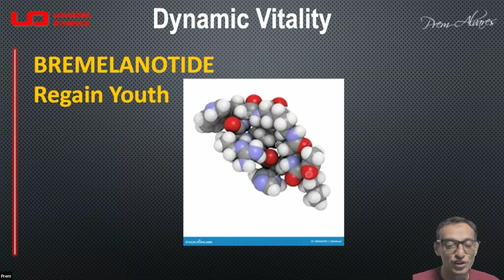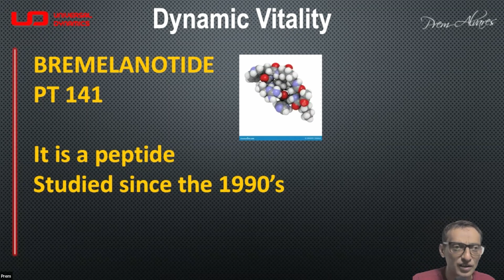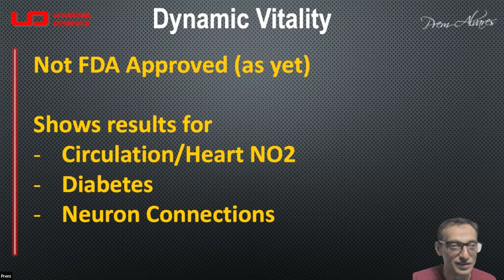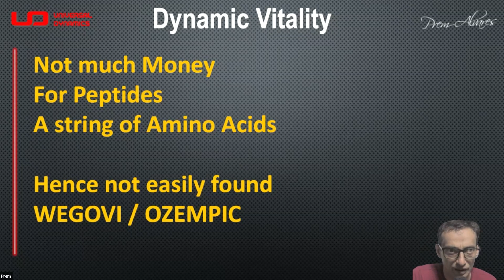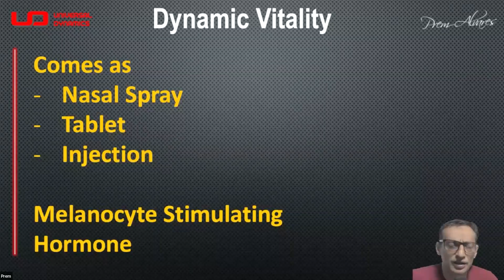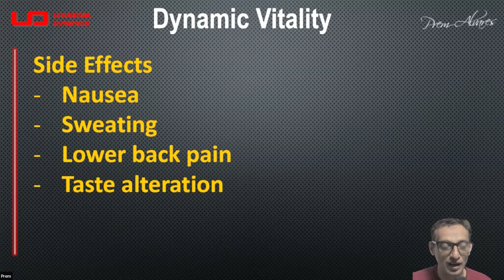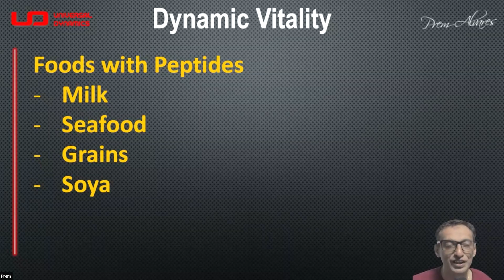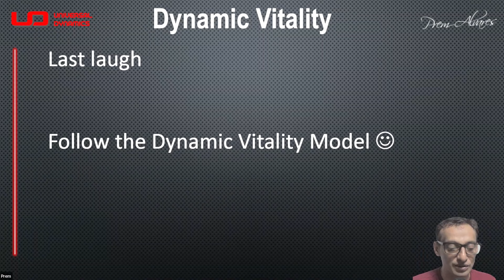BREMELANOTIDE Better than the blue pill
Extensive research and studies have gone into PT-141 and have shown certain results in improving internal functioning, especially neuron communication and increasing nitric oxide levels which is vital for our circulatory system. It's also been considered an alternative treatment for ED and found to be more effective.

This is not something that's over the counter and needs medical guidance.
A Doctors consultation should be sought.

While it is effective it can have side effects.
Watch this video to learn the pros and cons of BREMELANOTIDE